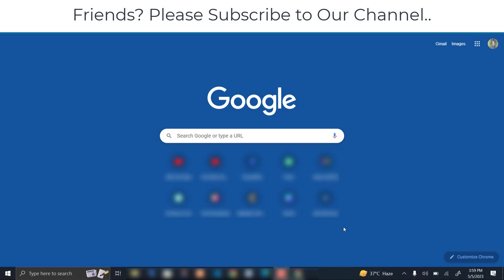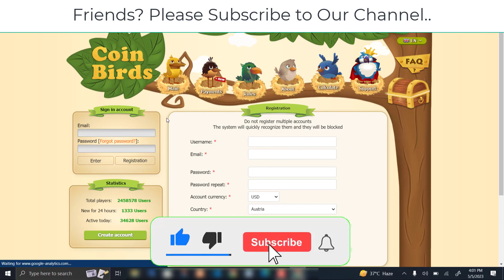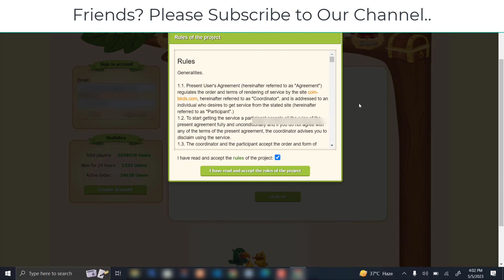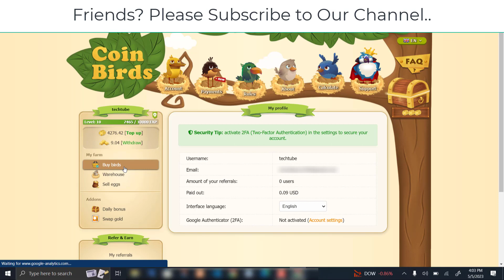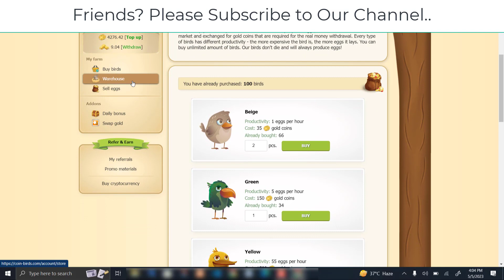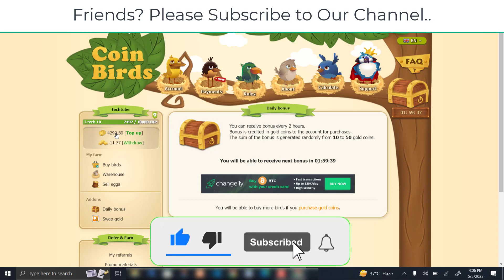New Cryptocurrency Earning Site 2023 | Earn Crypto and Ruble Without Investment in 2023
In this video, I'm going to share the best Cryptocurrency and ruble earning site of 2023 which is the best site and have the option of cloud mining so you can earn and mine the ruble and crypto without investment.